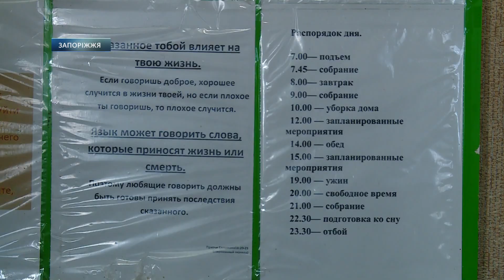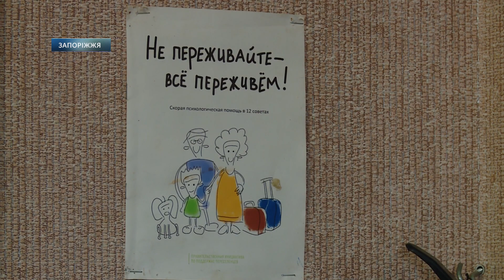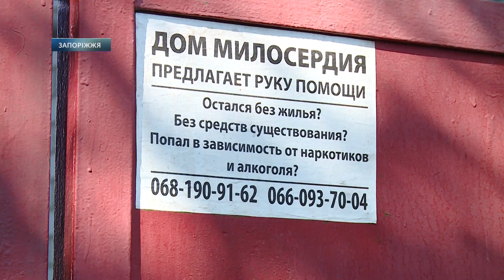До кого запорізьким безхатченкам звертатися по допомогу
Громадські активісти разом із соціальними працівниками протягом осені планують виходити до місць скупчення людей, які не мають дому. Мета цієї ініціативи – розповісти безхатькам про послуги та допомогу, які вони можуть отримати у спеціальних центрах. Адже коли людина «потрапляє на вулицю», вона може навіть не знати, до кого і куди звертатися.